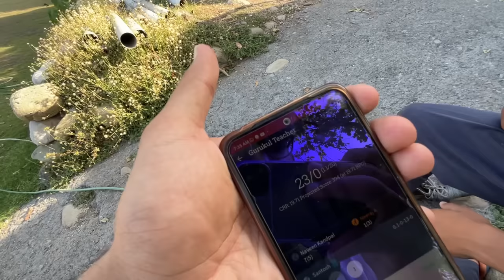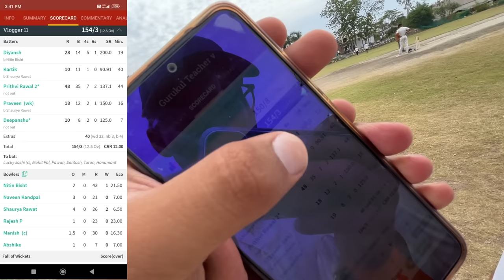Om Ne Cricket Match Mein 🔥 Aag Laga Di ‼️ Fast Bowling Daal Ke